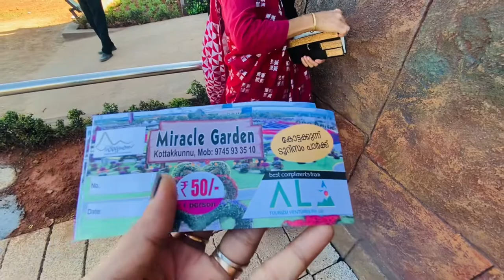Woow it is Amazing Garden / മനസ്സിനും കണ്ണിനും കുളിർ നൽകുന്ന ഗാർഡൻ /Miracle Garden, kottakkunnu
Malappuram kottakunnu park / കോട്ടക്കുന്നിൽ പുതിയതായിട്ട് വന്ന Miracle Garden / Fun park, New park